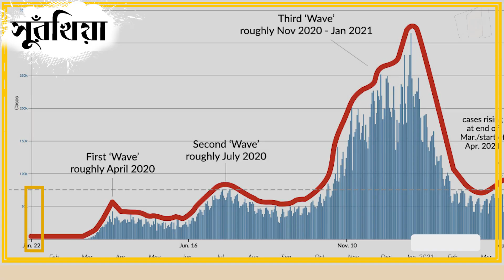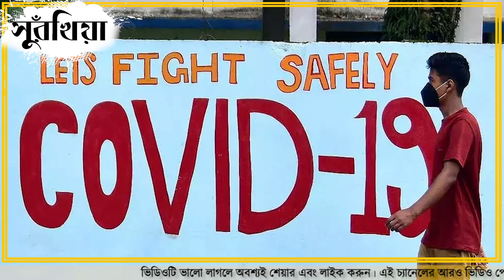আবার কি আসছে করোনার ঢেউ?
আবার কি আসছে করোনার ঢেউ? আবার কি সেই বন্দী জীবন ? রাজ্যগুলিকে সতর্ক করেছে কেন্দ্র